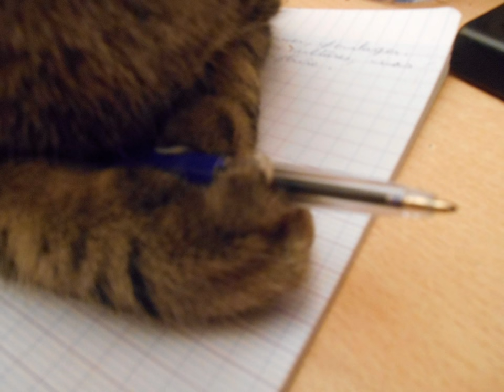Orphée, Pussy et Ouistiti, mes bébés d'amour ♥